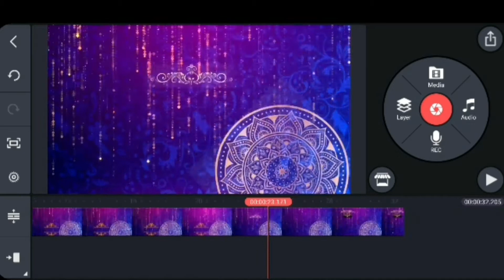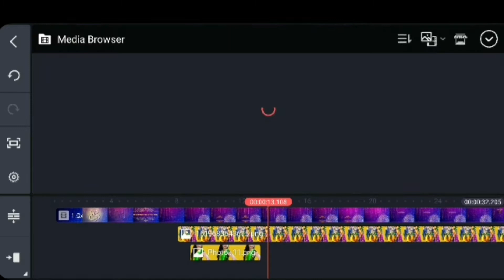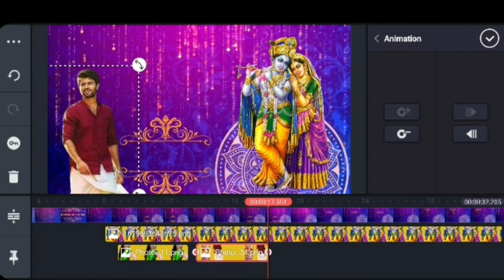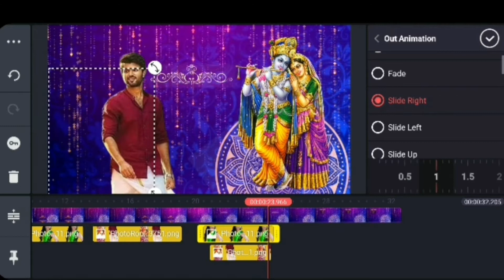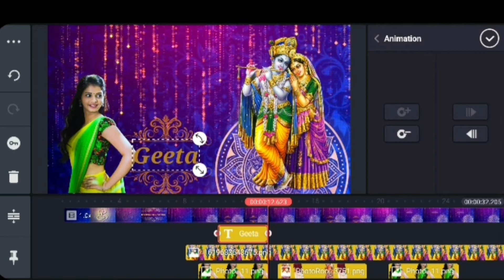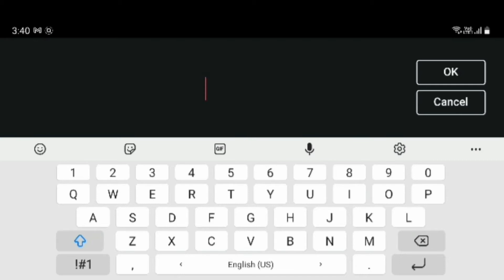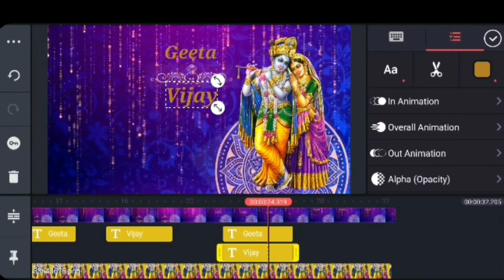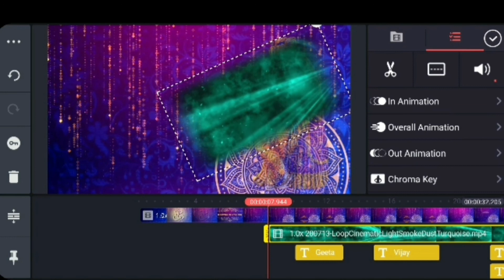How to edit Bets trading weeding invitation in kinemaster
All posts made on this video are for educational and promotional purposes only. If you feel that your content should not be on our site, please let us know. We will remove your content from our video after receiving the message to delete your content. Since freedom to speak in this way is allowed, we do not infringe any kind of copyright. Thank you.